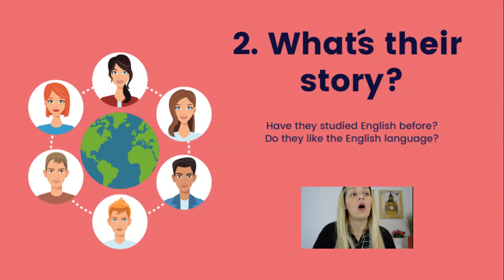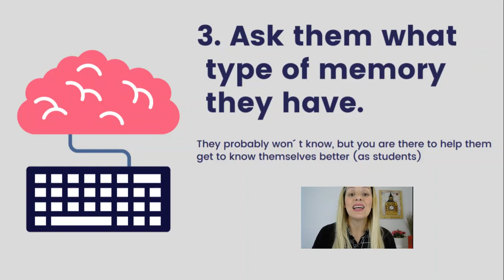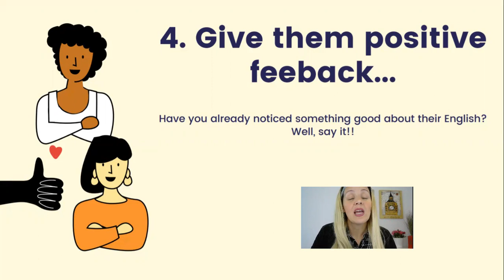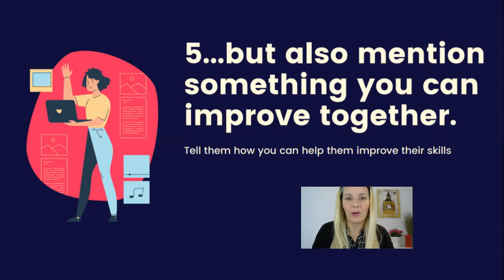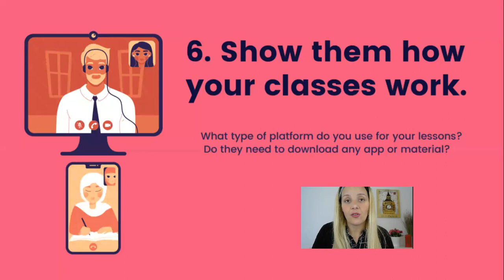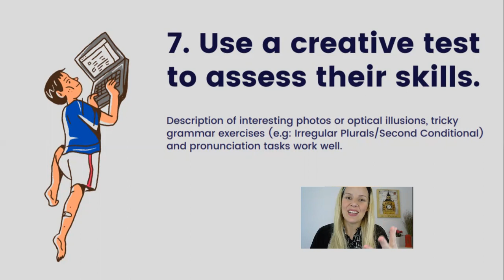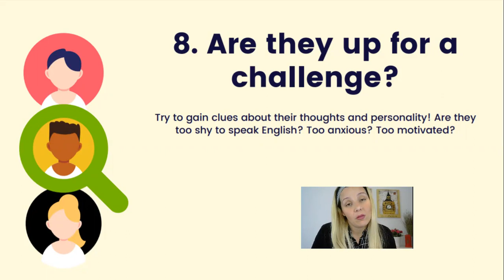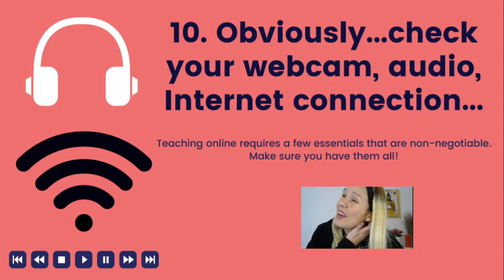How to impress ESL students in the first lesson? (and convert them into customers)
100% ready-to-use lessons If you enjoy the tips on my channel and would prefer to have all activities ready to teach, join my waiting list! You'll soon gain access to a platform where complete lessons are just three clicks away. Save time and fully engage your students!

How to impress ESL students in the first lesson?

Did your student seem ready to book classes and then disappeared? Here are 10 tips to deliver a successful trial lesson and gain loyal students from day 1.

This course is for learners who are preparing themselves to take the B1 Preliminary Cambridge Exam.